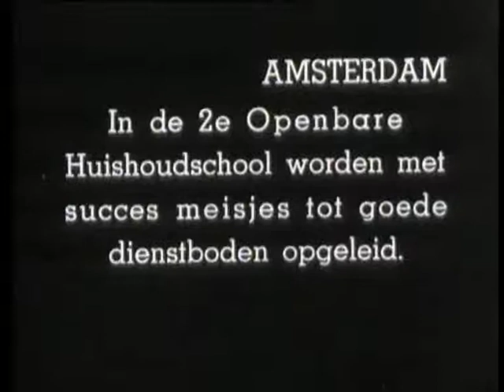How do I become a good maid? (Weeknummer 37-09) 🔴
Description (more): Training as a maid to the second public Home school in Amsterdam. Shots:-div. short shots of household work (Windows rags, cleaning sink, brass door handle shine, mats and shoes shine); -longer shots of: potatoes cooking, copper shine, shoes shine, wash (oa mbv washboard, mangel) and ironing; -girl gets reprimand because they leave the iron on piece of cloth has instead of on treefje.